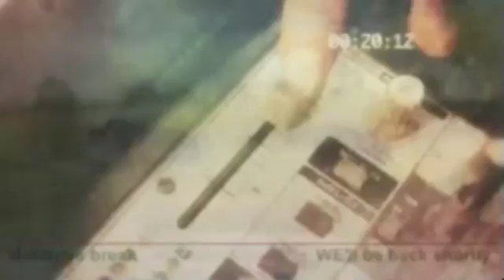2009 12-26 Giraffe on WildEarth.TV Sunset Safari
Early video of Marc Weiner with a giraffe. I also left in some of the video after the break showing one of the original intro videos and a fish eagle. We do catch sight of the giraffe once again.